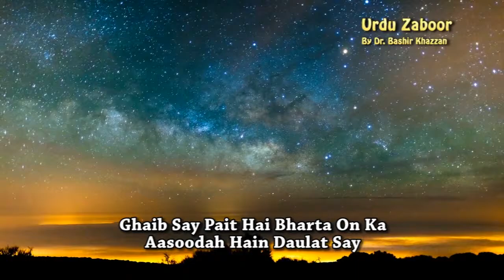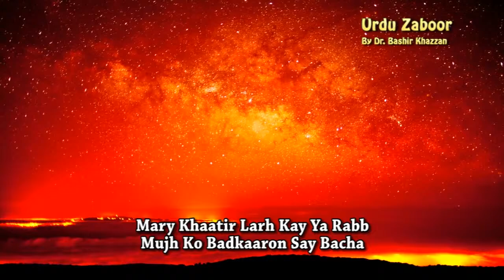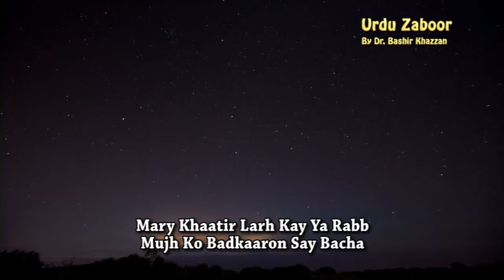Zaboor 17 _ Mary Khaatir Larh Kay Ya Rabb by Naseem Gull